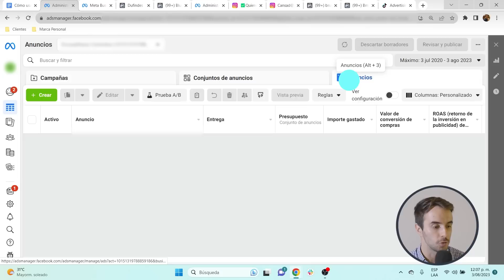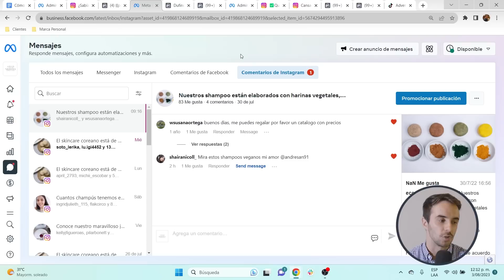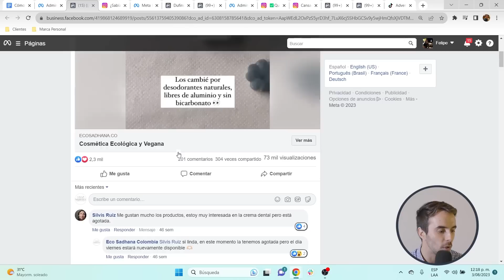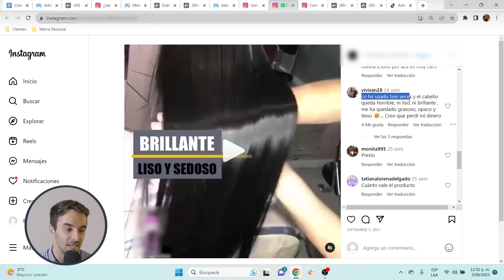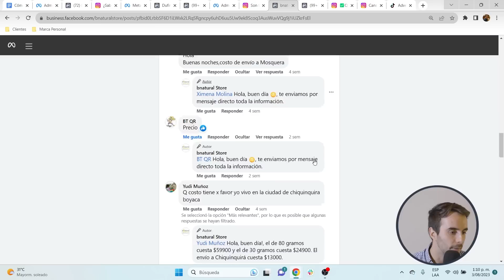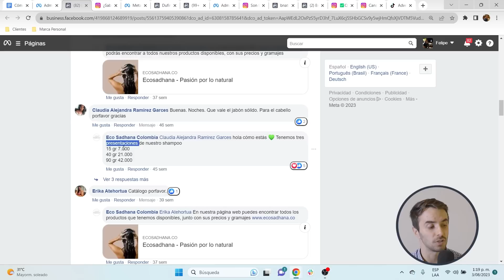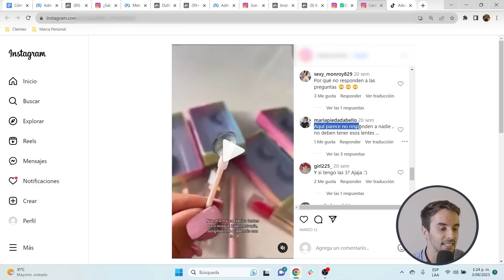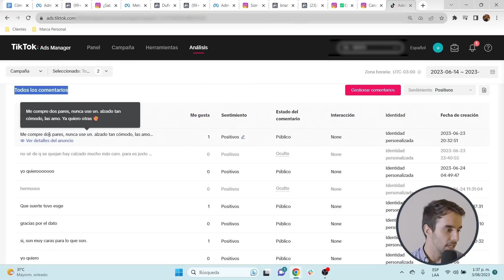💸 TODOS los ANUNCIOS EXITOSOS en Facebook Ads Tienen Esto en Común: COMENTARIOS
He trabajado con empresas que invierten desde $100 hasta $4,000,000 de dólares / mes en Facebook Ads.

Y todos los anuncios rentables tienen algo en común:

Los comentarios.

En este video aprenderás la importancia de los comentarios si vas a vender en Facebook Ads y cómo los puedes manejar para que tus campañas sean lo más rentables posible.

0:00 Intro
1:15 Publicaciones con comentarios
1:49 Meta Business Suite
2:50 Comentarios de clientes satisfechos
4:43 Comentarios negativos
5:52 Responder preguntas frecuentes
7:12 Preguntas sobre el precio
9:23 Nuevas ideas de productos/servicios